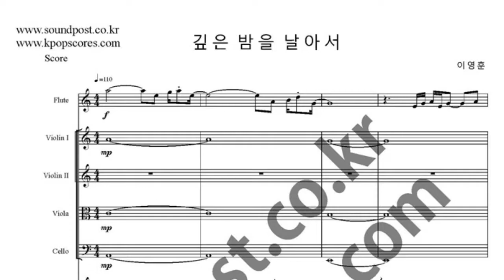깊은 밤을 날아서 악보_플릇.2바이올린,비올라,첼로,피아노 악보